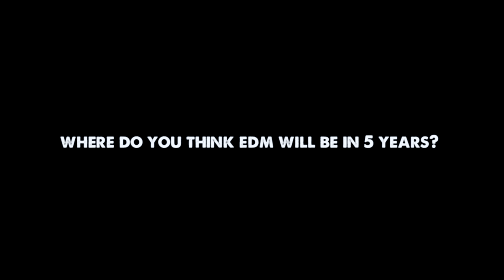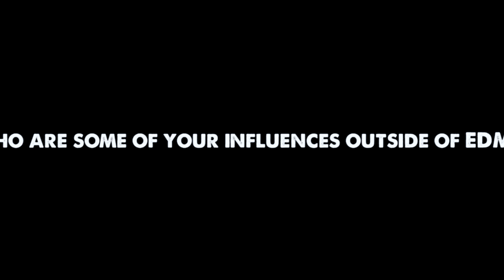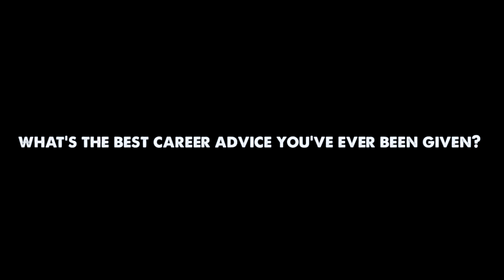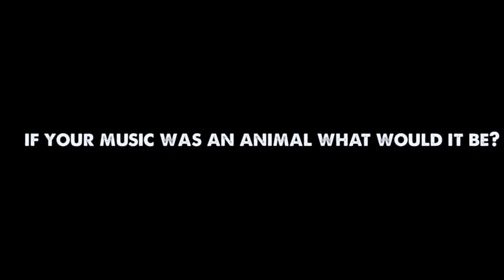Zomboy - EDM.com Exclusive Interview (Global Dub Festival 2013)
Welcome Zomboy to the family as a Founding Member of EDM.com!

- Enjoy the EDM.com Exclusive Interview with Zomboy from Global Dub Festival (May 17, 2013)